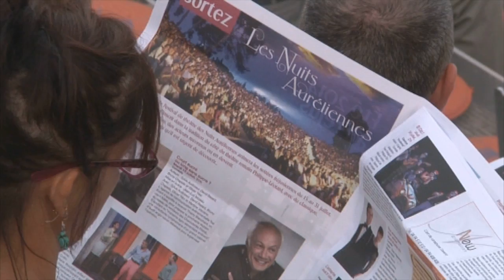Festival de théâtre "Les nuits auréliennes" 2014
Fréjus présente le Festival de théâtre "Les nuits auréliennes" 2014
au théâtre romain Philippe Léotard. Les mardis et jeudis 17 juillet Le diner de cons, le 22 M.Ibrahim et les fleurs du Coran, le 24 El Cid, le 29 Bon anniversaire mon amour; le 31 juillet L'entreprise. Extraits de "Court sucré ou long sans sucre ?" Mise en scène de Jean Luc Moreau - Mardi 15 juillet - 21h